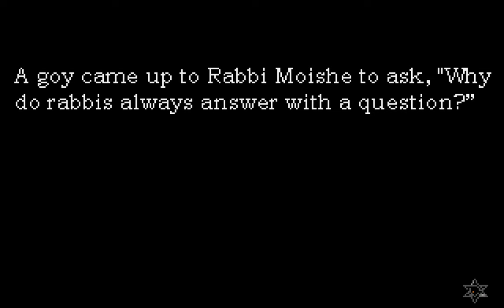The Shivah: Chapter 1 - Why Do Bad Things Happen To Good People?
♦  Episode description: see below↓

In the first part of The Shivah, Dave Gilbert's first pont-and-click adventure game for Wadjet Eye, we play as Rabbi Russell Stone, currently going through a crisis of faith and, consequently, a crisis of his synagogue. When he learns that a former member of his congregation, expelled by him years ago, has been recently murdered after bequeathing the Rabbi a large sum of money, Russ takes it upon himself to investigate the murder, both out of the need to exonerate himself as a suspect and out of sheer curiosity. The investigation leads him to the victim's wife and then to his new Rabbi, whose bright and rich synagogue is no match for our hero's shabby little spot...

Episode Content:
00:00 - Introduction: "Why do rabbis always answer with a question"?
01:35 - Rabbi Stone finds himself unable to do a sermon.
03:50 - Detective Sam Durkin pays an unexpected visit.
08:10 - Rabbi Stone philosophically examines his own study.
13:00 - A few minutes of diversion with Jewish jokes.
20:30 - Reading the mail and finding information on Jack Lauder.
25:00 - Rabbi Stone visits Jack's wife... with little success.
29:45 - Second attempt at communication goes off much better.
36:10 - Rabbi Stone visits "Sharming Fashion" for more mail reading.
44:15 - Off to Beth Tikvah and a chat with Rabbi Amos Zelig.
48:55 - Back home, Rabbi Stone looks up Ethan Goldberg.
50:15 - Raj gives out more information on Jack's business connections.
52:35 - Rabbi Zelig offers his visit card instead of information.